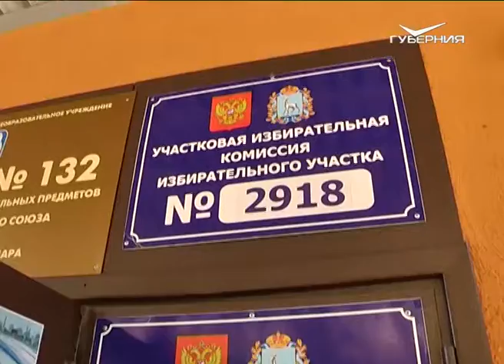Как проходит единый день голосования в Самарской области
Сегодня, 9 сентября, в единый день голосования, жители области выбирают главу региона и депутата нижней палаты российского парламента. Кроме того, в Сызрани и Тольятти проходят выборы в местные гордумы. Все 1783 избирательных участка открылись вовремя. С самого утра на них оживленно. За ходом голосования следят наши журналисты. О тех, кто уже сделал свой выбор, смотрите далее.